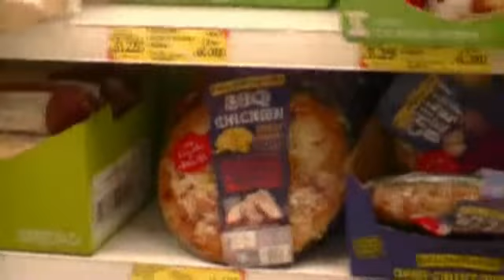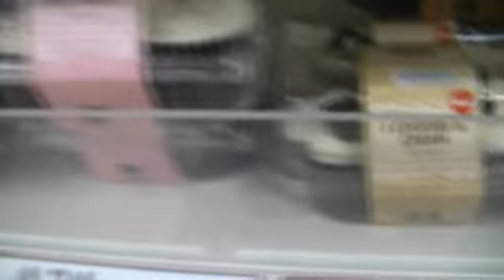Lloyd's Life Episode 17: Fat is Good for Winter Time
So it's snowing and I want food... nuff said